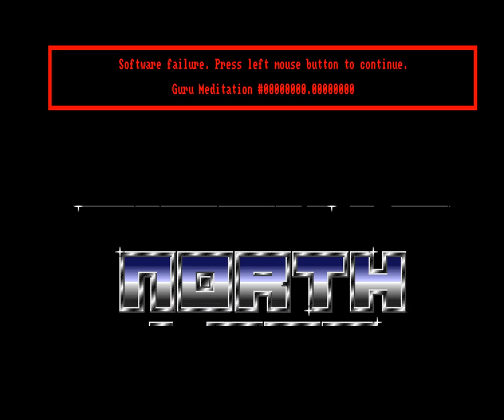Silents & Northstar - Guru Meditation (Amiga Demo)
nice groovy tune!
while the guru box is kinda fun
the color scheme of this production was
probably done on nothing-fits-together day